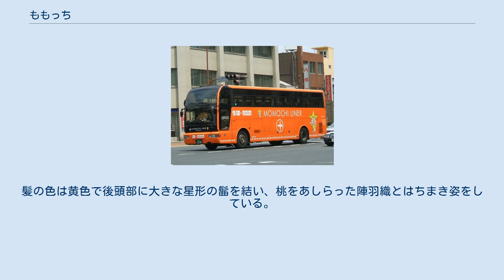ももっち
ももっちが描かれていた高速バス（ももっちライナー）現在はコンバートで広島空港リムジンバス（エアポートリムジン（福山－広島空港線）） ももっちは、岡山県のマスコットキャラクター。
岡山県が舞台とされる桃太郎伝説の桃太郎をキャラクター化したもの。
 2000年（平成12年）に第60回国民体育大会のテーマ（愛称）およびスローガン（標語）が決定。
テーマには12,392点の中から「晴れの国おかやま国体」が、スローガンには12,248点の中から「あなたがキラリ☆」が選ばれた。
2001年7月に、テーマおよびスローガンをモチーフとしたマスコットキャラクターを募集。
5,500点を超える中から赤木一行のデザインが選ばれた。
その後、愛称の募集が行われ、約65,000点の中から「ももっち」が選ばれた。
 2005年（平成17年）、晴れの国おかやま国体・輝いておかやま大会でマスコットキャラクターとして活躍。
2006年には岡山県のマスコットになった。
 2014年に装飾を中心にデザインを一新。
髪の色は黄色で後頭部に大きな星形の髷を結い、桃をあしらった陣羽織とはちまき姿をしている。
 国体の際に、学生ボランティアネットワーク「キラリ☆ネット」を中心としてつくられた体操。